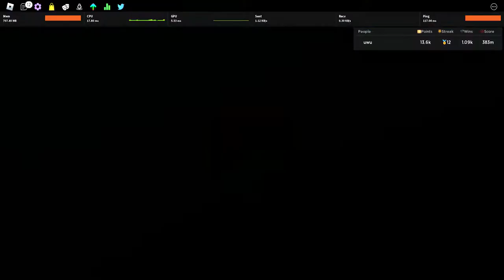Cycles 100% PFC (Boss Event) | Roblox Funky Friday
lord x is weird when no nose